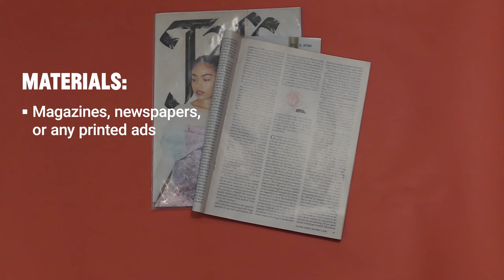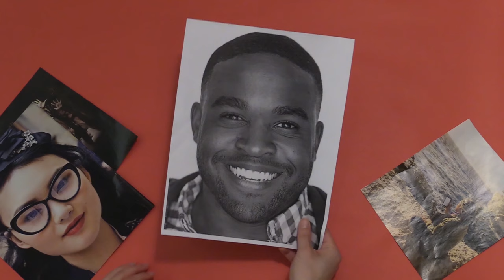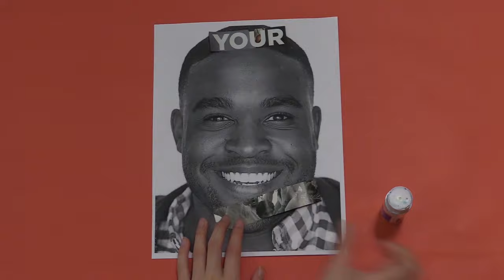Let's Make Art! Family Workshop at Home: Barbara Kruger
Artwork: Barbara Kruger, Untitled (If you're so successful, why do you feel like a fake?) (1987), Untitled (You are a very special person) (1995), Untitled (Your body is a battleground) (1989), Roy Toy (1986), and Have Me Feed Me Hug Me Love Me Need Me (1988). The Broad Art Foundation.

Create artworks at home inspired by artists from the Broad collection with our new weekly art activity tutorials for families, which will be released every Friday.

The next video in this series includes step-by-step instructions on how to create your own artwork inspired by the work of Los Angeles-based Broad collection artist Barbara Kruger. Kruger is known for her distinct visual style which uses imagery and bold text that challenges stereotypes and society’s notions about gender roles, social relationships, and political issues. In this art activity, you’ll make your own statement artwork like the artist!
Special thanks to Leading Partner East West Bank and supporting partner Land Rover USA